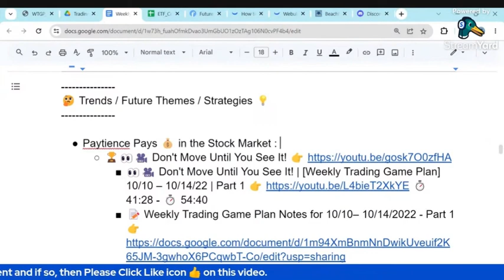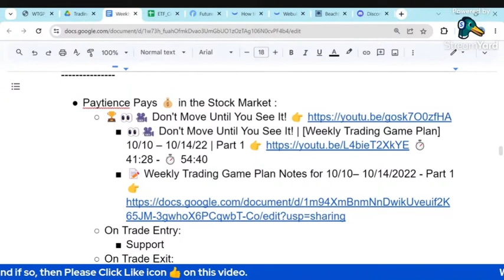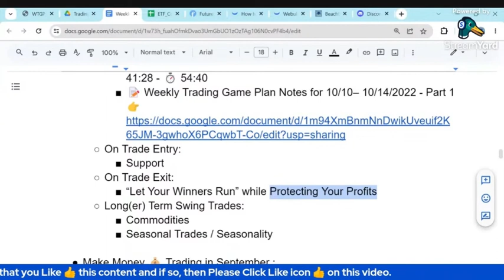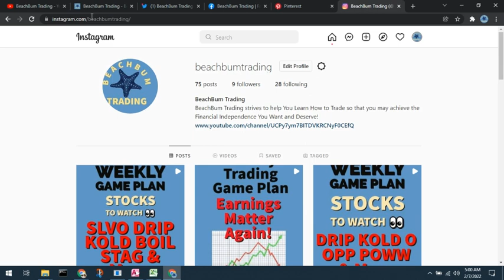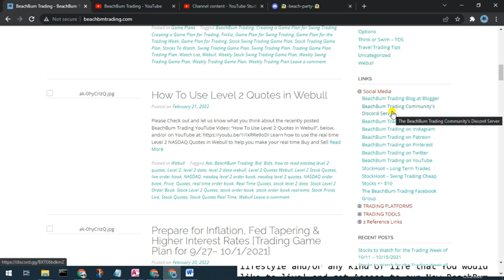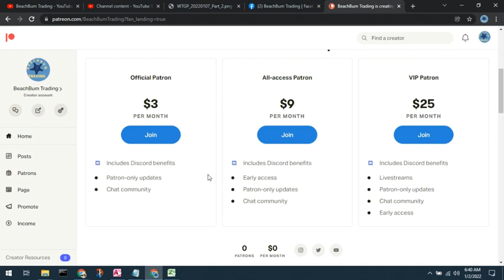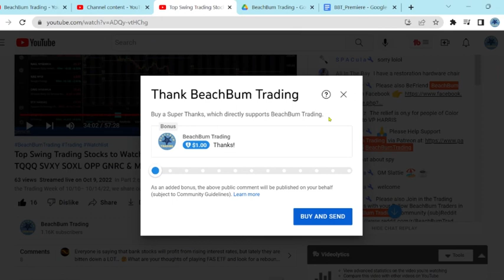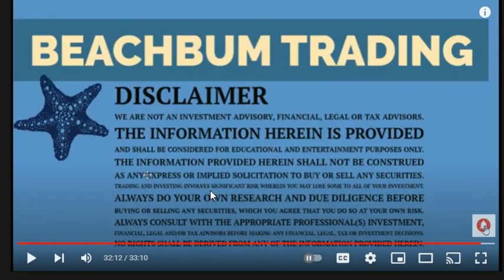Paytience Pays in the Stock Market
Join us in this illuminating [Paytience Pays in the Stock Market] video 🎥, where we explore the power of patience in the stock market. As seasoned traders know, "patience pays" is more than just a saying; it's a cornerstone of our swing trading strategy. Discover how exercising patience and maintaining intestinal fortitude have been pivotal in our trading success.

Drawing parallels between trading and chess, we emphasize the importance of strategic thinking and waiting for the right moves. If you missed our previous video on this theme, "Don't Move Until You See It," don't worry! You can access it through the bonus link in the video notes for a deeper dive into strategies for patiently waiting for ideal trading opportunities.

In this [Paytience Pays in the Stock Market] video 🎥, we delve into the crucial aspects of trade entry and exit. Learn the art of waiting for the market to reach an attractive entry point, often at a support level, where the risk-reward profile aligns with your goals. Our preferred two-to-one risk-reward ratio is a testament to the value of a patient approach. When it comes to exits, the adage "let your winners run" takes center stage.

Remember, in the world of trading, patience truly pays off.

📖 CHAPTERS 📖
00:00 -  Paytience Pays
06:30 -  BeachBum Trading Sites
07:18 -  Discord Invite

🎥 You may / Please see 👀 All of the BeachBum Trading videos in the [Beginner’s Guide to Trading] YouTube Playlist, All for FREE,

🎮 BeachBum Trading Community Discord Server 🎮